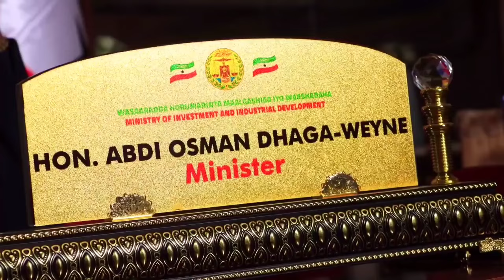Waxaan aad ugu faraxsanahay in xilka la iga qaaday anoo danta dadkayga ka shaqaynaya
DEG DEG:- "Waxaan aad ugu faraxsanahay in xilka la iga qaaday anoo danta dadkayga ka shaqaynaya"...Wasiir Cabdi Cisman dhagawayne oo arimo xasaasiya ka hadlay